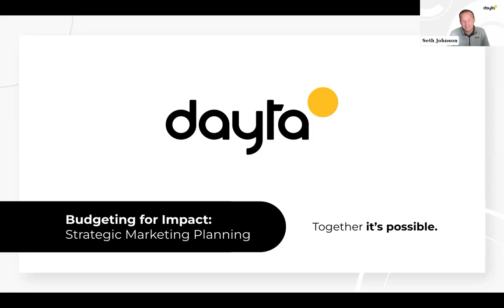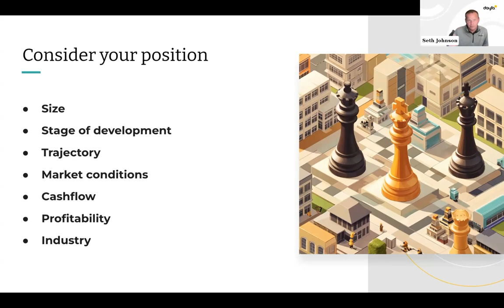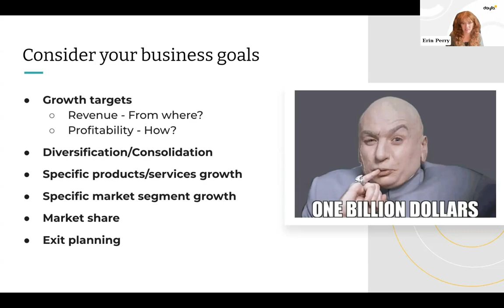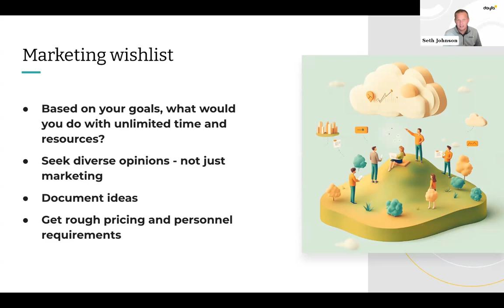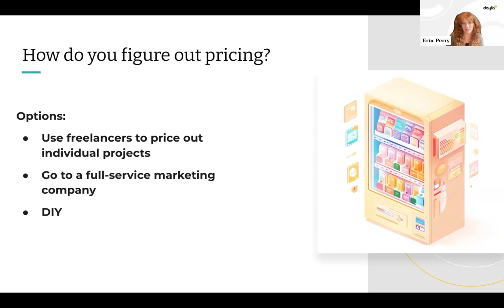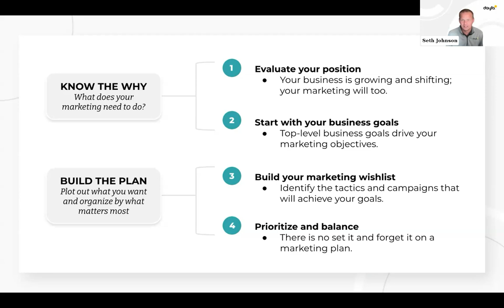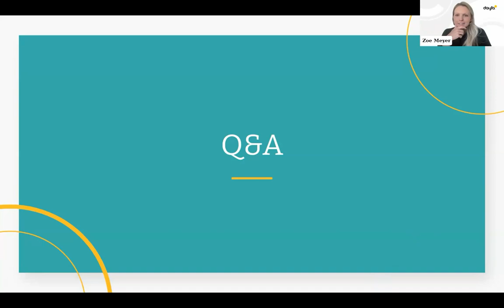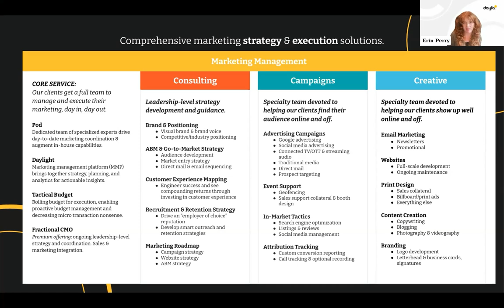Budgeting for Impact: Strategic Marketing Planning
Learn how to build a strategic marketing budget that drives your business forward and helps you achieve goals. Erin and Seth will guide you to:

• Understand different marketing budget guidelines (and where they fall short).
• Direct your team's prioritization of marketing tactics.
• Avoid the budgeting traps that will hold your strategy back.